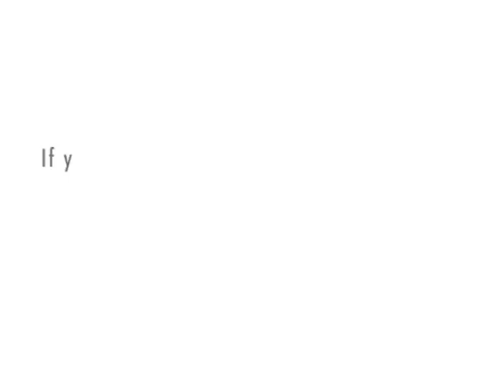"The Love That Dares To Speak Its Name" by James Kirkup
A poem in which James kirkup graphically describes a centurion's lust and love for a dead Jesus Christ, with whom he engages in an episode of necrophilic bliss.

 The Love That Dares To Speak It's Name
By James Kirkup

As they took him from the cross
I, the centurion, took him in my arms-
the tough lean body
of a man no longer young,
beardless, breathless,
but well hung.

He was still warm.
While they prepared the tomb
I kept guard over him.
His mother and the Magdalen
had gone to fetch clean linen
to shroud his nakedness.

I was alone with him.
For the last time
I kissed his mouth. My tongue
found his, bitter with death.
I licked his wound-
the blood was harsh
I laid my lips around the tip
of that great cock, the instrument
of our salvation, our eternal joy.
The shaft, still throbbed, anointed
with death's final ejaculation

I knew he'd had it off with other men-
with Herod's guards, with Pontius Pilate,
With John the Baptist, with Paul of Tarsus
with foxy Judas, a great kisser, with
the rest of the Twelve, together and apart.
He loved all men, body, soul and spirit. - even me.

So now I took off my uniform, and, naked,
lay together with him in his desolation,
caressing every shadow of his cooling flesh,
hugging him and trying to warm him back to life.
Slowly the fire in his thighs went out,
while I grew hotter with unearthly love.

It was the only way I knew to speak our love's proud name,
to tell him of my long devotion, my desire, my dread-
something we had never talked about. My spear, wet with blood,
his dear, broken body all open wounds,
and in each wound his side, his back,
his mouth - I came and came and came

as if each coming was my last.
And then the miracle possessed us.
I felt him enter into me, and fiercely spend
his spirit's finbal seed within my hole, my soul,
pulse upon pulse, unto the ends of the earth-
he crucified me with him into kingdom come.

-This is the passionate and blissful crucifixion
same-sex lovers suffer, patiently and gladly.
They inflict these loving injuries of joy and grace
one upon the other, till they dies of lust and pain
within the horny paradise of one another's limbs,
with one voice cry to heaven in a last divine release.

Then lie long together, peacefully entwined, with hope
of resurrection, as we did, on that green hill far away.
But before we rose again, they came and took him from me.
They knew not what we had done, but felt
no shame or anger. Rather they were glad for us,
and blessed us, as would he, who loved all men.

And after three long, lonely days, like years,
in which I roamed the gardens of my grief
seeking for him, my one friend who had gone from me,
he rose from sleep, at dawn, and showed himself to me before
all others. And took me to him with
the love that now forever dares to speak its name.